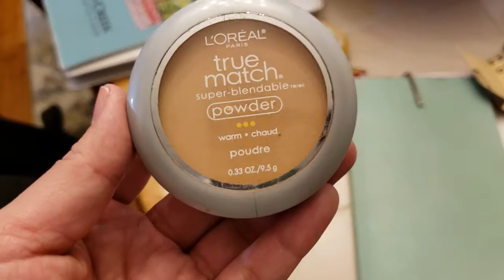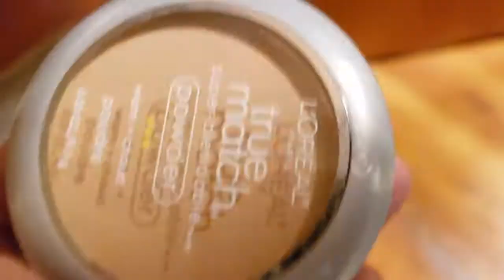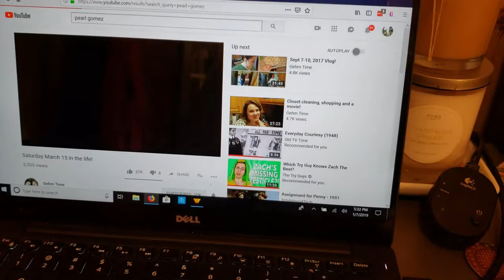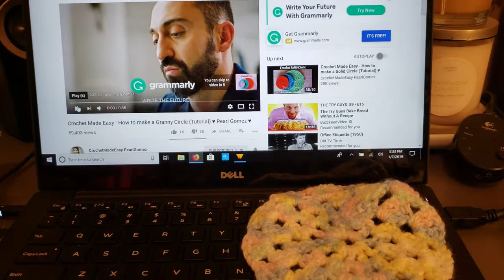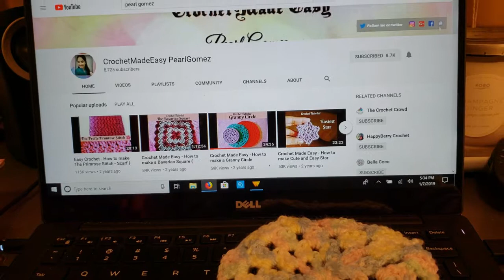Vlog: January 7, 2018 What I do when I get home from work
I'll post a separate video on my work makeup.

xo
Sam